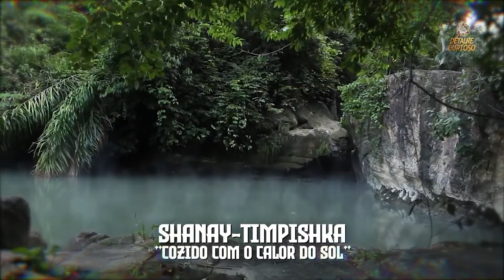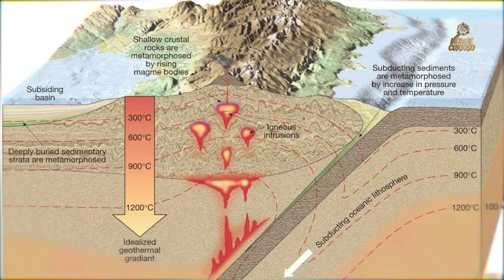O Rio mais quente do Mundo Fica na Amazônia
Resumo do texto "O Rio mais quente do Mundo fica na Amazônia"

O texto trata do rio Shanay-Timpishka, um rio localizado na Amazônia peruana que tem águas com temperaturas que chegam a 97°C. O rio é considerado uma lenda há séculos, mas foi descoberto por cientistas em 2016.

O rio fica no coração da floresta Amazônica, a cerca de 700 km do vulcão mais próximo. A explicação mais aceita para o fenômeno é que a água quente vem do manto da Terra, sendo aquecida pelo gradiente geotérmico.

O rio tem cerca de 6 km de extensão e é mais largo que uma rodovia. Há piscinas termais e cascatas ao longo do seu curso.